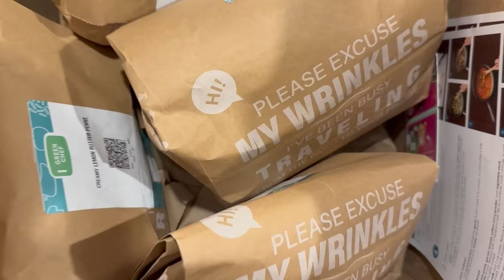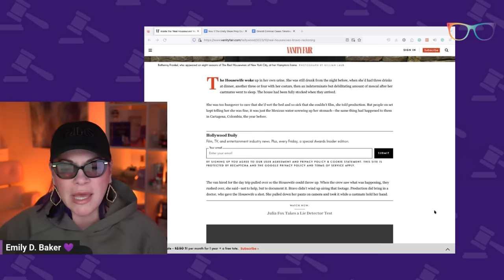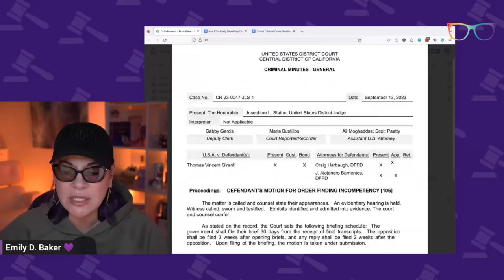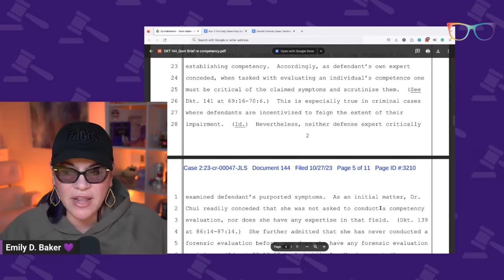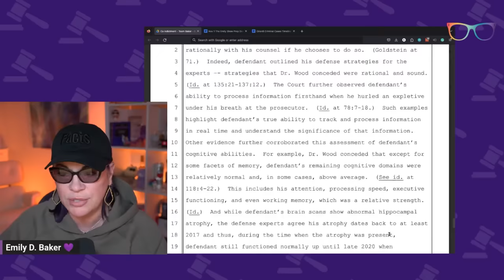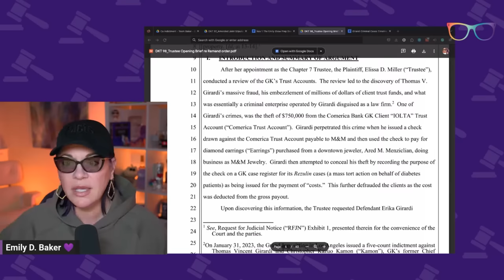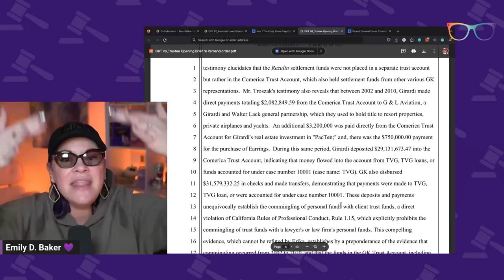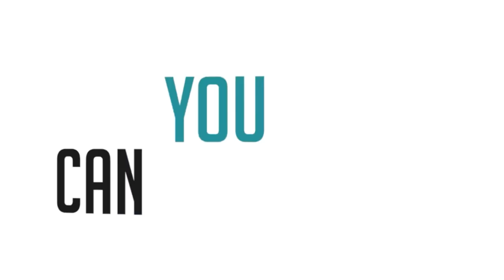A Reality Reckoning. Girardi Competency and Earring Scandal. The Emily Show Ep. 225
to get $250 off!

BravoCon week is a perfect time to catch up on the Housewives cases. First, Shannon Beador has been charged for her hit-and-run DUI in Orange County after colliding with a house while alleged to be driving with a BAC more than three times the legal limit. Next, the Tom Girardi competency proceedings shed some light on his mental state and whether the criminal prosecutions will proceed. Finally, the scandal earrings aren't done yet. The appeal has been remanded to the Bankruptcy court for a final decision, and we learn some shocking new details about the Girardi Keese firm from the forensic accountant.

THE DOCKET
0:00 Welcome
0:38 Intro
1:00 Green Chef Ad Spot
2:23 Shannon Beador
9:39 Jenni Kayne Ad Spot
11:03 Vanity Fair Article
19:19 Quip Ad Spot
20:36 The Girardi's
33:10 Government’s Brief
55:19 The Scandal Earrings

QUICK CONTENT?